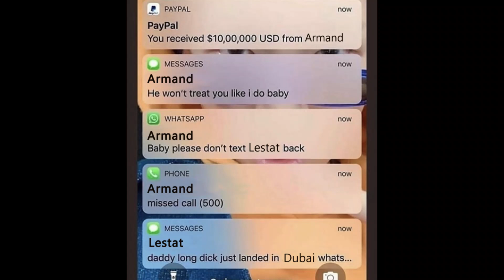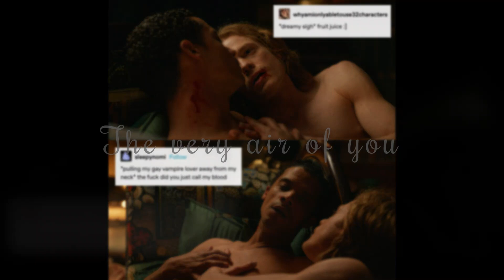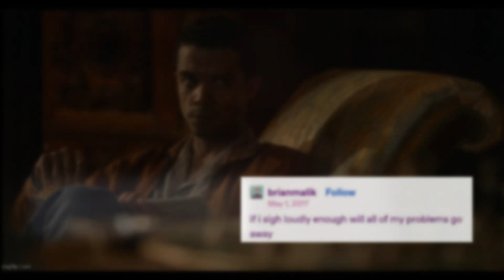Come To Me - Lestat De Lioncourt/Sam Reid & Daniel Hart Meme Lyric Video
I might be a Lestat apologist
I might be a Louis enabler